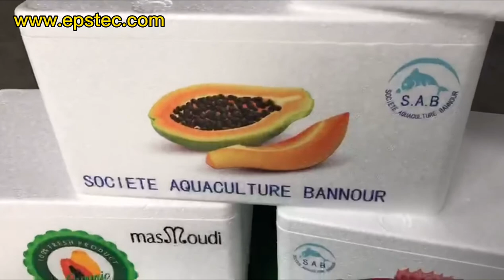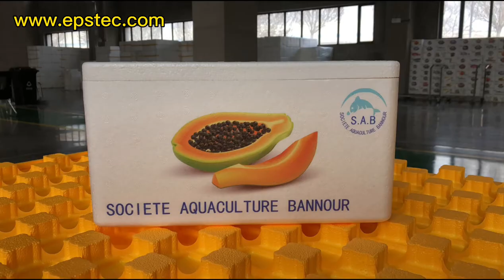Printed expanded polystyrene EPS Box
Why do we need printed EPS box?

Choosing color-printing EPS boxes can enhance the brand effect of the product and provide a new promotion method for businesses, also increase the packaging level from the appearance, saving carton consumption and labor costs,which can better show the characteristics of customers.

In this video, I will show you printing result for  EPS fish box and EPS seafood box and vegetable box.

My name is Fiona, I am from China, I exported the EPS machine& EPS mold & EPS machine spare parts from China.

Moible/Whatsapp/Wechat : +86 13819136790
Skype:fionaying